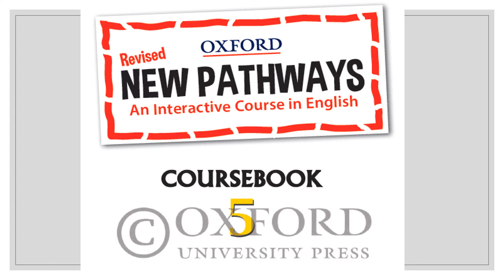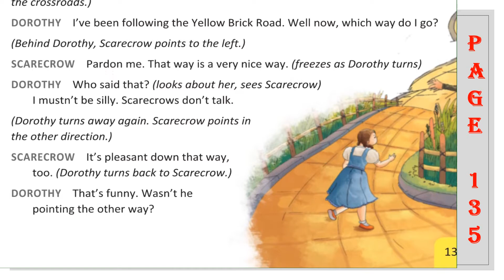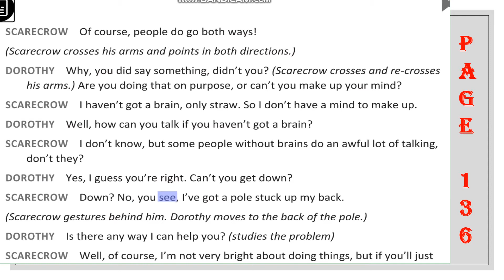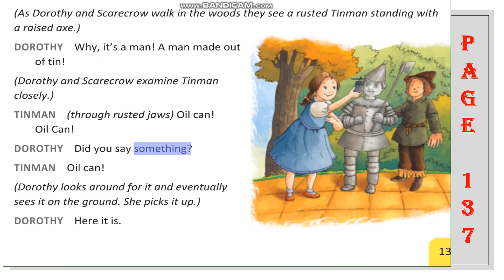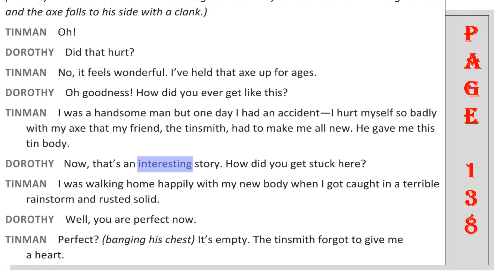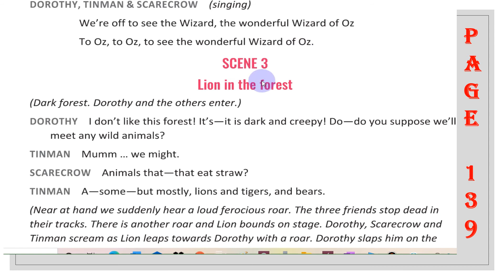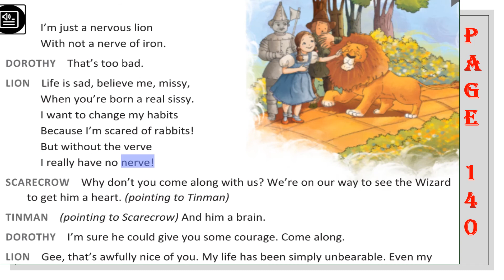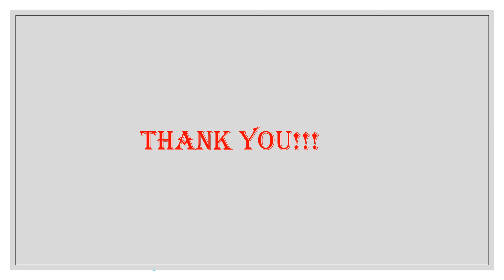ON THE YELLOW BRICK ROAD